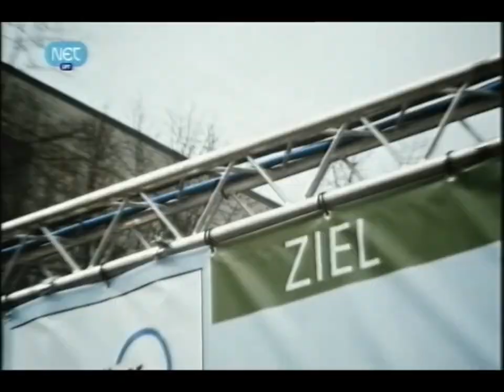Eurovision 2011 Semifinal 1080 HD-Greece Loucas Yiorkas ft Stereo Mike Watch my dance [10.05.2011]